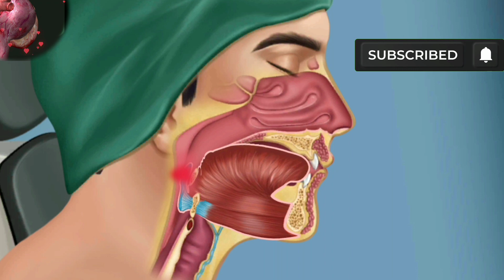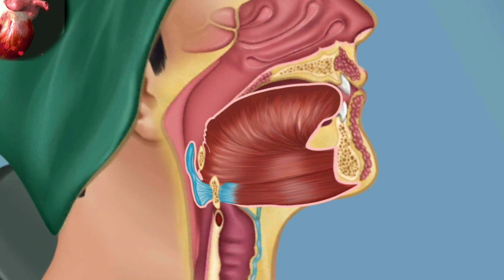Human Body 3d Surgery ASMR | Human Body ASMR Treatment-2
● Human anatomy and physiology are
treated in many different articles. For
detailed discussions of specific tissues,
organs, and systems, see human blood;
cardiovascular system; digestive system,
human; endocrine system, human; renal
system; skin; human muscle system;
nervous system; reproductive system,
human; respiration, human; sensory
reception, human; skeletal system,
human. For a description of how the body
develops, from conception through old
age, see aging: growth; prenatal
development; human development.
For detailed coverage of the body's
biochemical constituents, see protein;
carbohydrate; lipid; nucleic acid; vitamin;
and hormone. For information on the
structure and function of the cells that
constitute the body, see cell.
Many entries describe the body's major
structures. For example, see abdominal
cavity; adrenal gland; aorta; bone; brain;
ear; eye; heart; kidney; large intestine;
lung; nose; ovary; pancreas; pituitary
gland; small intestine; spinal cord; spleen;
stomach; testis; thymus; thyroid gland;
tooth; uterus; vertebral column.